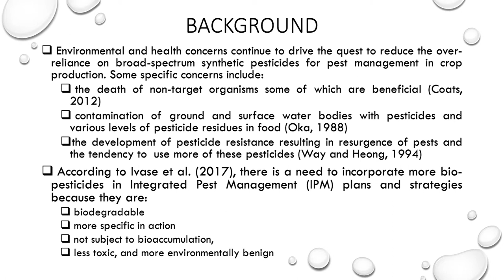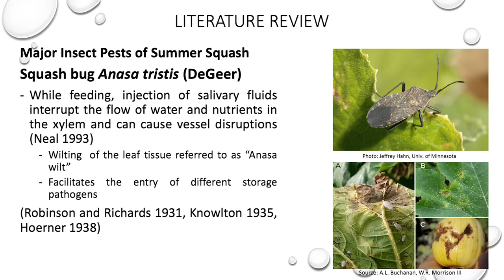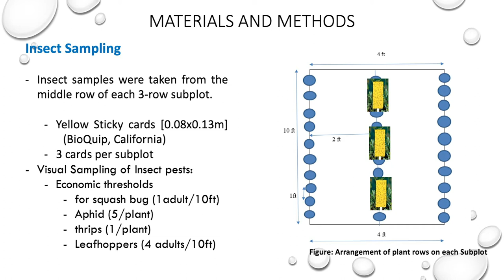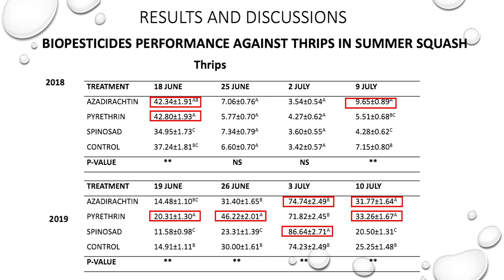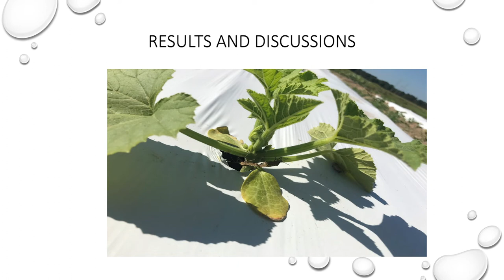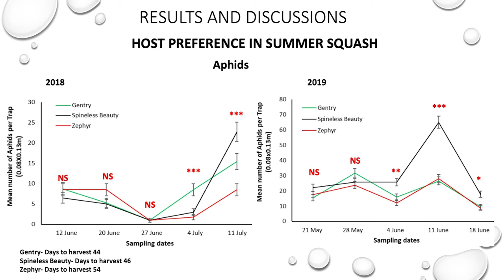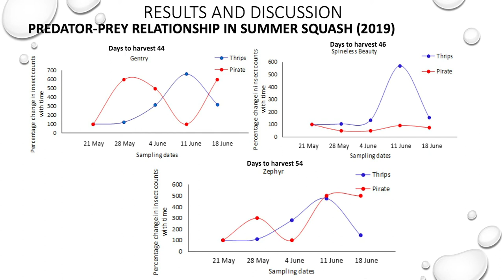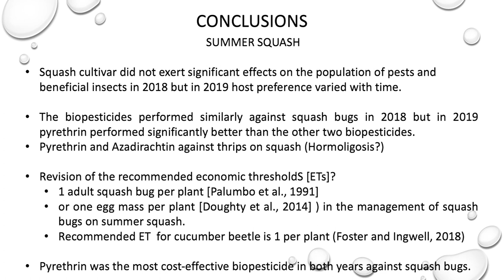Organic Pesticide Trials in the Southeastern United States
This presentation was recorded at the 2020 Organic Agriculture Research Forum, organized by the Organic Farming Research Foundation and Tuskegee University in partnership with the Southern Sustainable Agriculture Working Group (SSAWG) on Thursday, January 23, 2020 in Little Rock, Arkansas. Additional presentations can be found in this playlist. Funding for the conference was provided by NIFA OREI.
Presenter: Franklin Quarcoo, Tuskegee University. Full Title: Organic Pesticide Trials in the Southeastern United States: How to Manage Insect Pests in the Southeast